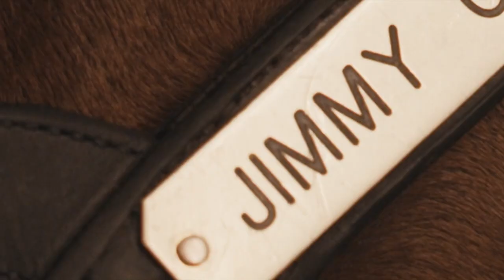Handicapping Fundamentals and Beating the Game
When handicapping horses good fundamentals are so important. Whether it is reading past performances, looking at thoro-graph, watching replays, or doing whatever works for you and using what is in your arsenal, there is a right and wring way of doing it.

The same applies to wagering, and money management. Ticket structure, knowing how much of your bankroll to invest, and knowing when to go for the kill or pass are vital elements equally as important as picking winners.
Where and from who you learn is also crucial. Regardless of what level you are at two things always remain true. Your opinion is the most important one and a second set of well trained experienced eyes never hurts a la TRACKING TRIPS at pastthewire.com

In this video professional player Jonathan Stettin shares some keys to becoming a better bettor and essentials to not just grinding out a few extra dollars but to beating the game and taking down scores.

Cash less but win more is one of the things Jon has been telling people for years. You have to know how to make it count when you're right in a game where we all will be wrong more often than we are right.

Be armed with the tools you need. One of the reasons so few beat the game like Jon has is many of these concepts go against human nature which is to cash as many tickets as possible, thus prompting people to use more horses than they should and create additional wagering hurdles.

Learn how not to fall into the traps that will put you on that long list of people who have no shot at beating this game before the horses even get to the starting gate.

Join us for a deep dive into improving your game and having the proper fundamentals in place.